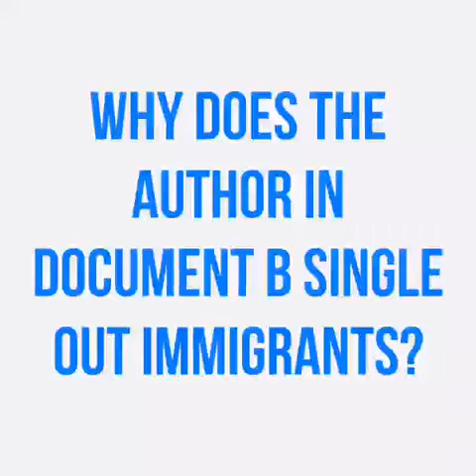18th Amendment And Prohibition